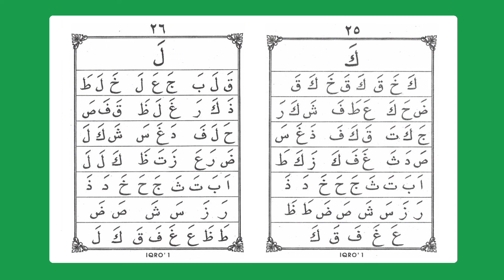Belajar ngaji Iqro jilid 1 halaman 26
Belajar ngaji Alquran atau mengaji, atau belajar membaca Alquran dengan menggunakan metode Iqro mulai dari awal atau mulai dari nol. Yaitu dari jilid 1, jilid 2, jilid 3, jilid 4, jilid 5 dan jilid 6 yang semua itu harus diikuti semua agar menghasilkan bacaan Alquran yang berkualitas yang sesuai dengan aturan tajwid.

Semakin sering berlatih dengan selalu mengulang bacaan akan mempercepat kelancaran dalam membaca Alquran.